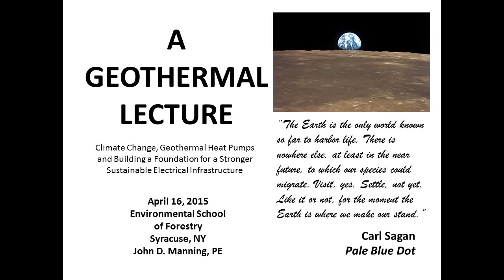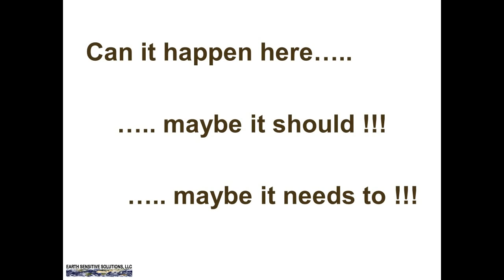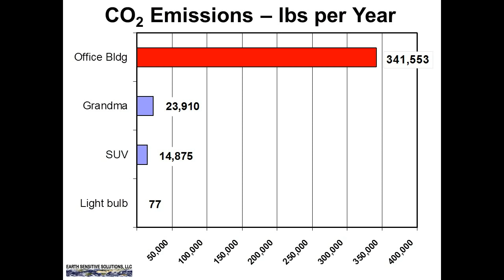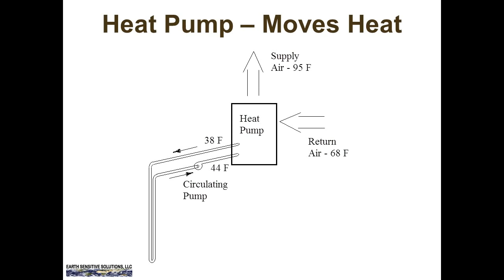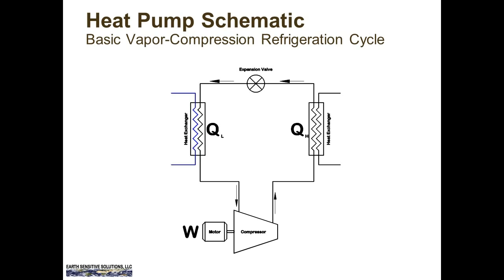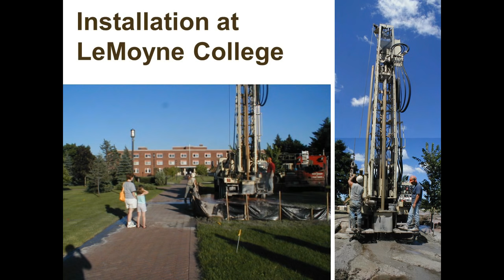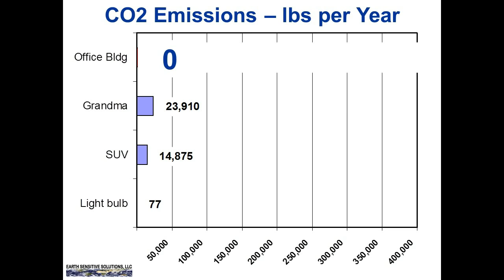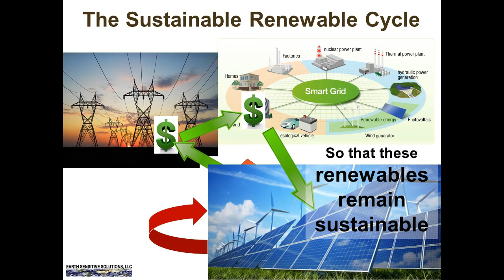GW GEO 150423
Geothermal Heat Pumps are essential to fuel the development of the Smart Grid.  They will channel heating dollars away from fossil fuel providers and into the electric utilities.  That revenue will fuel the necessary improvements in the grid to allow for more sustainable generation, such as wind and solar.